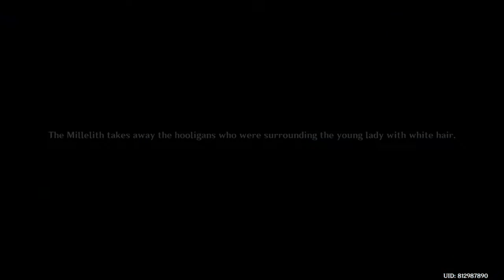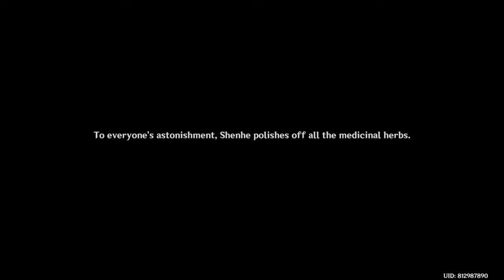Genshin Impact 20210726135610 - Play Station 5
Have you tried to play genshinimpact ?
Check how I play it using my playstation 5?
Can you help you do onlinebusiness out it ?